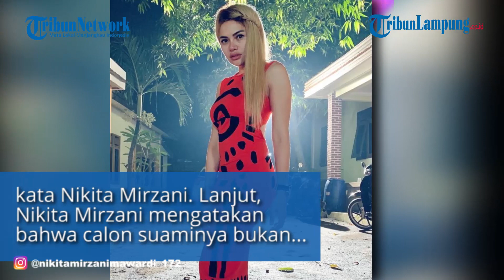Nikita Mirzani akan Segera Menikah, Ternyata Ini Ciri Sosok Calon Suaminya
TRIBUNLAMPUNG.CO.ID - Diberitakan Tribunnews, dalam momen itu Nikita Mirzani membongkar identitas pacar barunya.
Ia menerangkan bahwa sang calon suami merupakan Warga Negara Indonesia (WNI).
Ciri-ciri ini jelas ketika sang presenter menyebut calon suaminya memiliki keturunan Betawi yang kental.
Sehingga untuk rencana pernikahan mereka, akan digelar di gedung yang juga belum ditentukan.
"Cuma dia Betawi banget ya maunya di gedung," kata Nikita Mirzani.
Lanjut, Nikita Mirzani mengatakan bahwa calon suaminya bukan orang daerah, melainkan orang Jakarta.
Pun ia menambahkan pekerjaan dari sang pujaan hati yang disebut sebagai seorang pengusaha.
"Bukan orang daerah, orang Jakarta. Dia seorang pengusaha pokoknya," tuturnya.